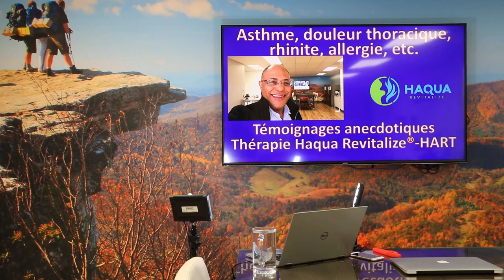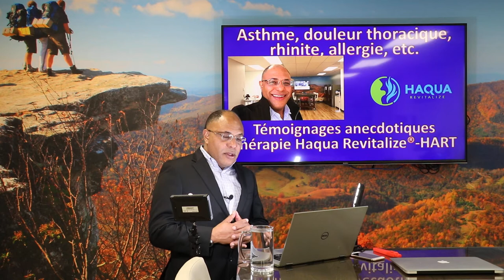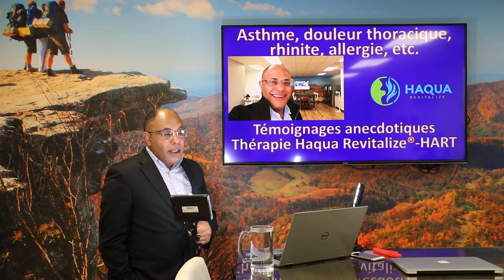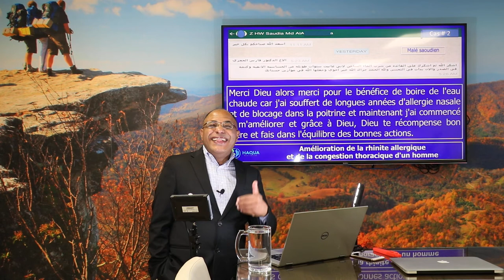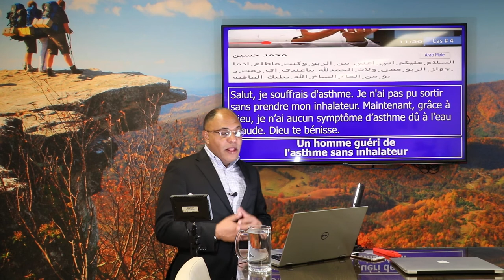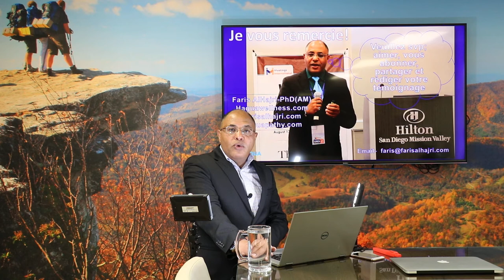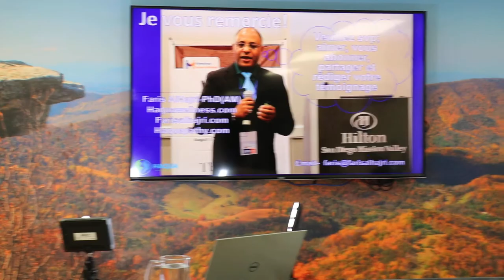Asthme, douleur thoracique, rhinite, allergie, etc.-Témoignages-Haquapathy-Faris AlHajri PhD(AM)